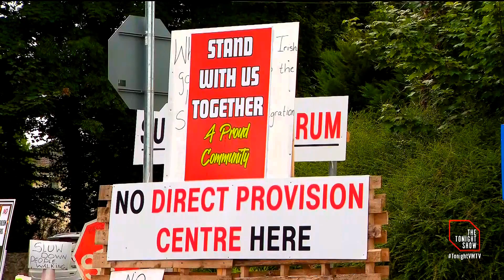DUNDRUM TIPPERARY BLOW-IN PAULINE BURKE TRYING TO KEEP THE BRAVE UKRAINIANS OUT OF 'HER TOWN'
VIRGIN MEDIA NEWS IRELAND